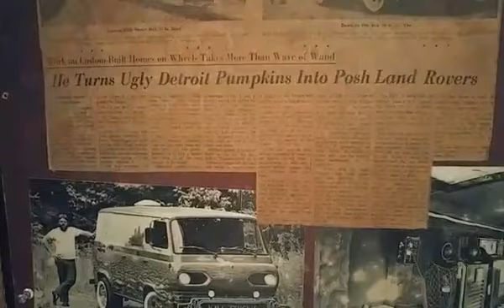Old Custom Van Believed To Be First Created - At AACA In Hershey Pa.